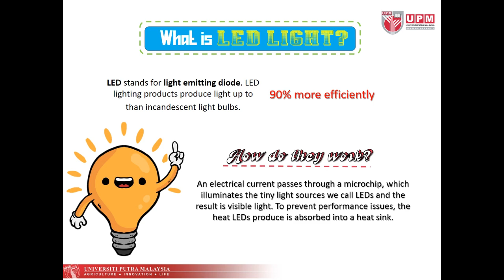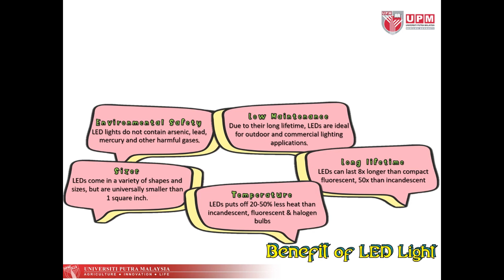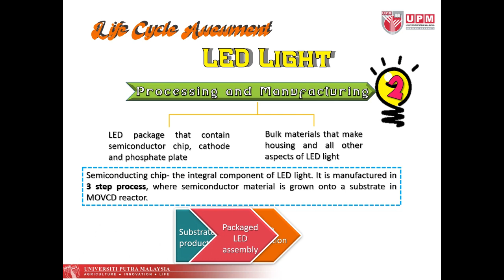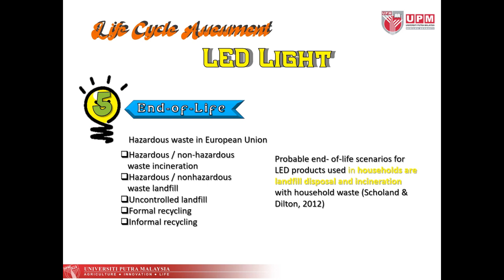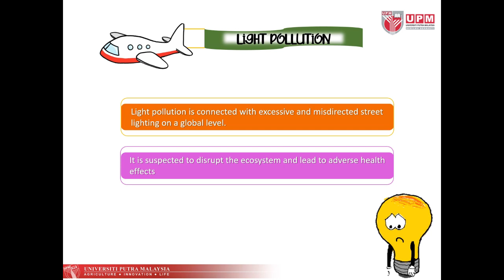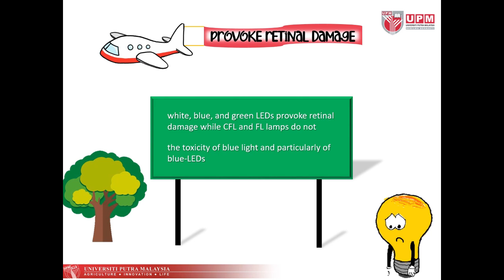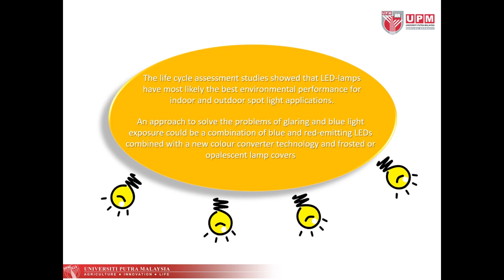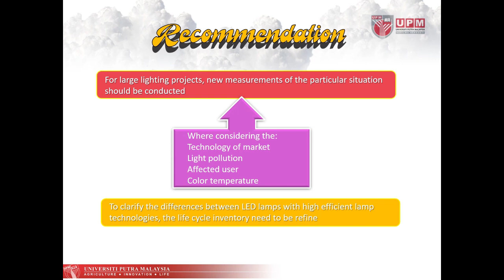Life cycle assessment (LCA) of LED light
The video is discussing the life cycle assessment and potential environmental impacts of LEDs light. The 5 stages of LCA are mentioned one by one.